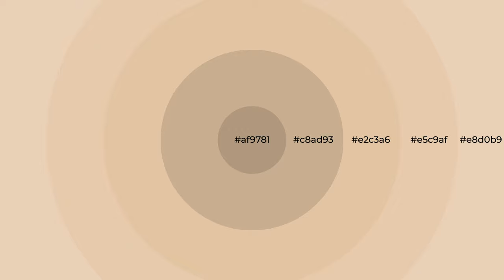Shades & Tints of Apricot Illusion color e2c3a6 A Cool Yellow color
Shades of Apricot Illusion color e2c3a6 Cool Shades of Apricot Illusion color with Yellow hue for your project!

Shades
Hex c8ad93

Tints
Hex e5c9af